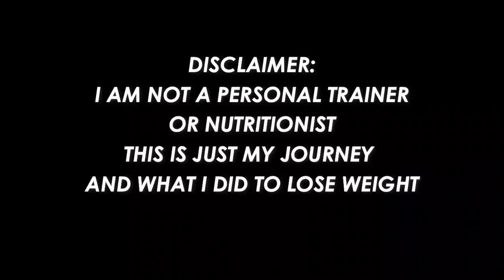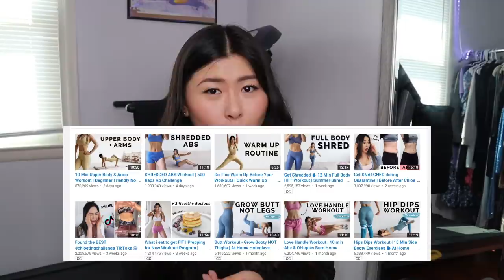I LOST OVER 15 LBS!!! HOW I LOST THE WEIGHT (WORKOUTS, DIET, MOTIVATION)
I lost over 15 pounds of fat..I literally cannot believe it. I go into details on how I lost the weight including when I started, my measurements, workouts/exercises I did, my diet/what I eat, and how I get motivation.

I honestly was shocked by the results I saw in my videos/pictures. Keep in mind losing weight is not going to happen over night, it takes time and patience.

I also lost weight throughout my whole body too, didn't really show it in the video but I lost arm fat and leg fat. I am not a my goal yet and still going!

SUMMARY: Where I started vs Where I am now - 1:03
WORKOUTS/EXERCISES - 4:15
DIET - 8:05
MOTIVATION - 10:19

All questioned answered:
1. How to lose weight? How I lost weight?
2. Did I change my diet?
3. What if you don't have a treadmill?
4. How did I get started?
5. Tips to start working out
6. How long it took me?
7. How tall I am?
8. What was my waist size before and after?
9. How much I weigh?
10. How to lose love handles?
11. How I got motivation to workout/lose weight

Keep in mind, you cannot spot reduction fat.

I talk about the Chloe Ting ab workout and Lauren Giraldo's work out 12,3,30.

App is called Lifesum

Ring light

Camera CANON G7X

CANON EOS M50